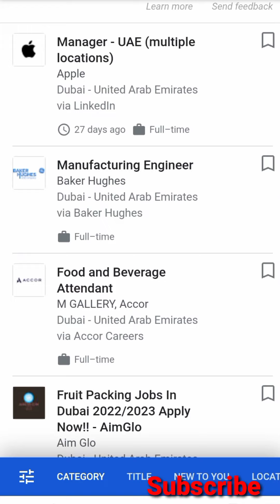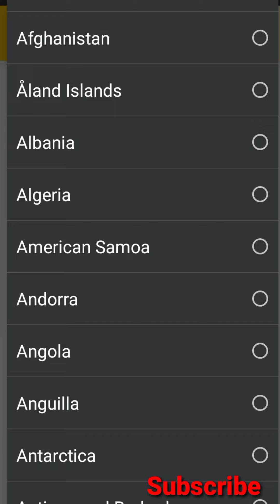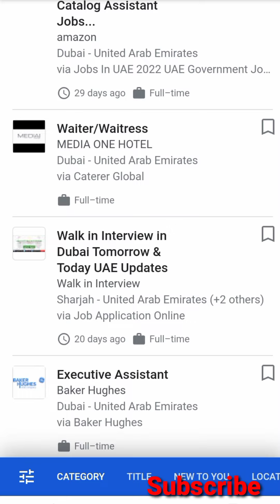job vacancy in Dubai DHL express courier service company Warehouse hostel food company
job link in Dubai

Hello Friends is Video me maine Malaysia me how to open bank account ke baare me btaya hai
I hope aapko mera Video pasnad aayega.

open account with instapay save money
Reference code for instapay wallet

CZJODU

Jobs, travel Visa's And Work Visa's Blog Video Se Related Video I Upoads Everyday